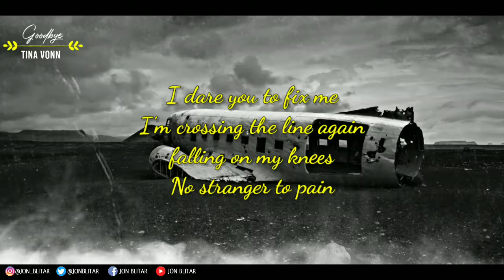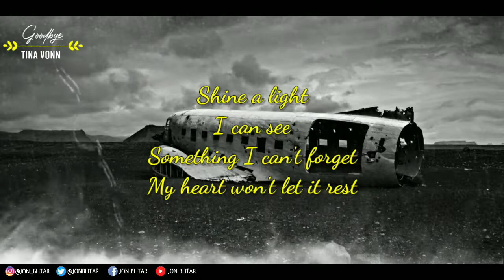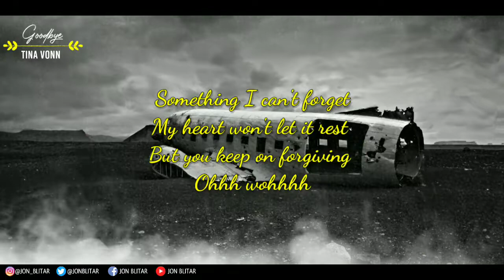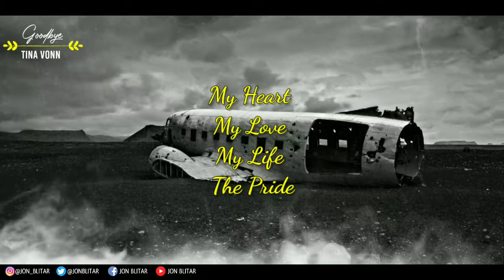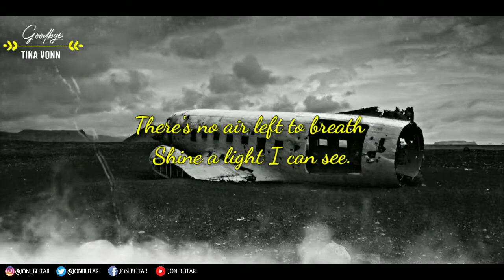Goodbye - Tina Vonn | Lyric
Goodbye

I dare you to fix me
I'm crossing the line again
falling on my knees
No stranger to pain

It's never ending
It's only
Something I can't forget
My heart won't let it rest

But you keep on forgiving
Admit that I'm afraid
If I let go of this pain
Am I complacently betrayed?

There's no air left to breath
I'm drowning
Vultures are circling me
Rounding

I need to fight, I know
It's just so hard

But keep on forgiving
If I let go of this rage

Ohhh wohhhh

My Heart
My Love
My Life
The Pride

Its hard
To find
Too far
Goodbye.

My Heart
My Love
My Life
The Pride

Its hard
To find
Too far
Goodbye.

Shine a light I can see

Sehat💓Selalu

Music : Goodbye - Tina Vonn | KineMaster music audio collection No Copyright